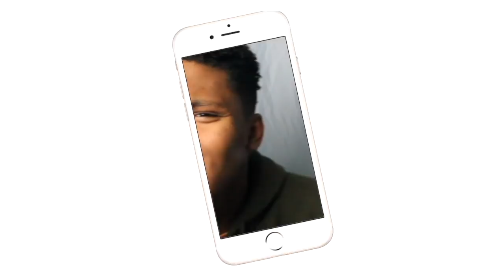THEY DROPPED HIM ON HIS HEAD!!!| WWE Ultimate Top 100 OMG Moments Part 8| REACTION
Intro/Outro: Jaden Smith Fallen
Camera: Cannon 60D
Editing Software: Imovie & Premiere Pro